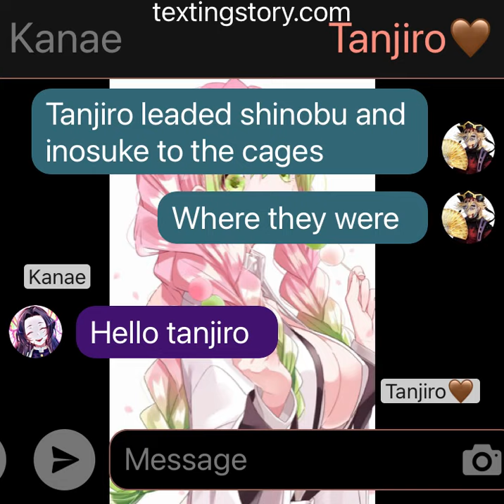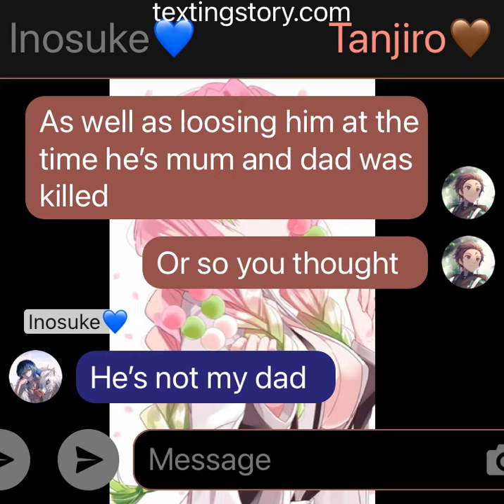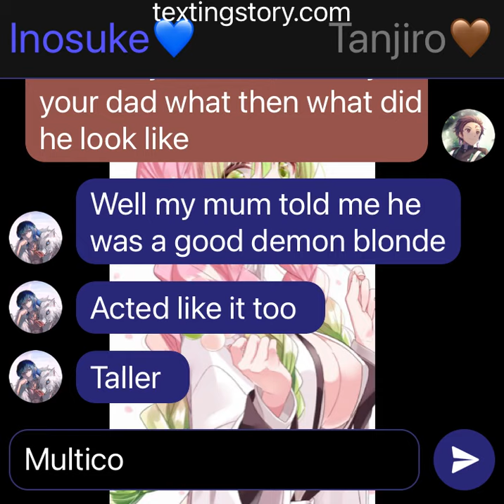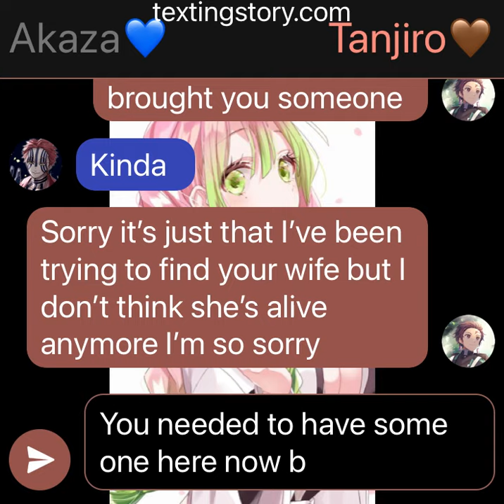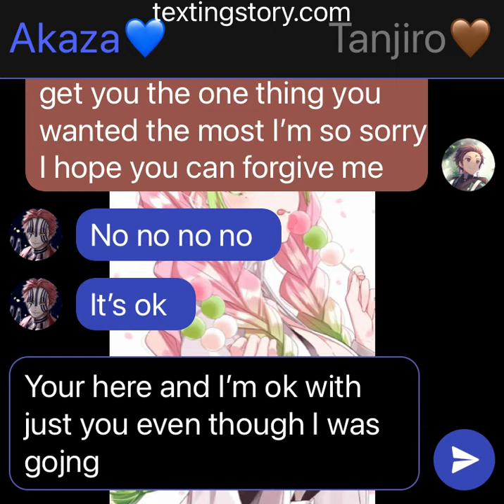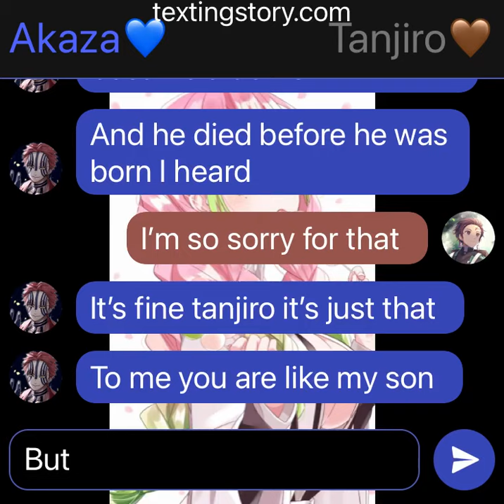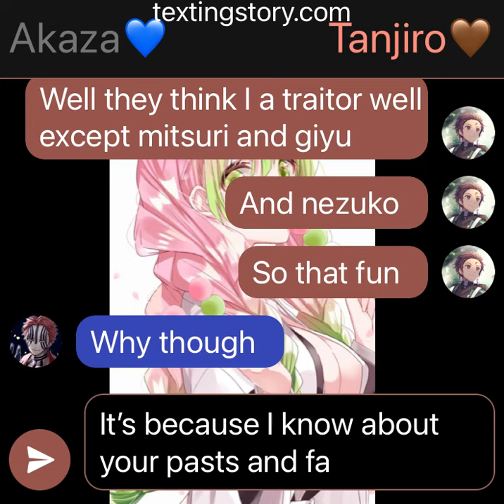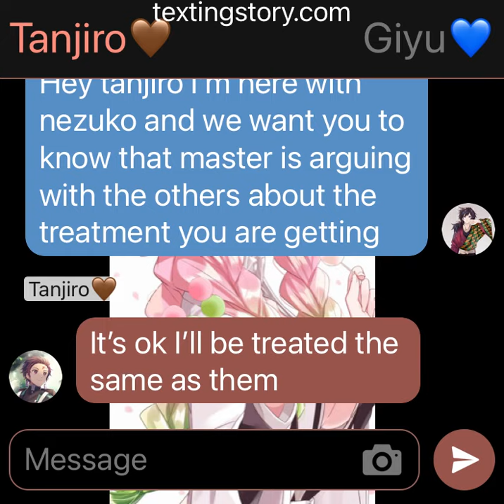Traitor au part 2